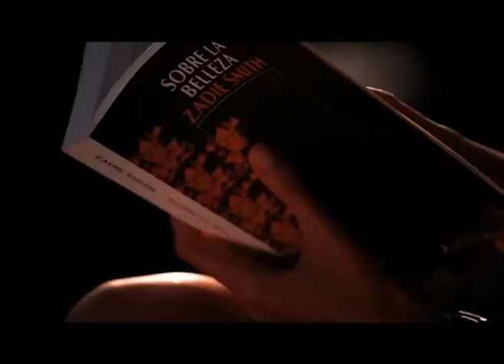VIAJAR EN CANARIAS PGM15 GUIA DE ISORA TENERIFE PARTE 3 DE 6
Programa nº 15 dedicado a Guía de Isora, municipio del sur de Tenerife